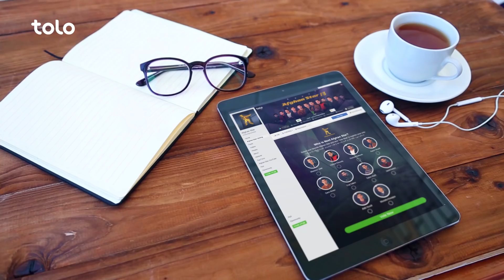پروموی رای دهی از طریق فیسبوک - فصل سیزدهم ستاره افغان / Facebook Voting App Promo - Afghan Star S13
پروموی رای دهی از طریق فیسبوک - فصل سیزدهم ستاره افغان
Facebook Voting App Promo - Afghan Star S13

تمام قسمت ها، اجراهای جداگانه، پشت صحنه ها، با ستاره ها، بازی با ستاره ها و دیگر
قسمت های جالب برنامه "ستاره افغان" را در شبکه های اجتماعی ذیل تماشا کنید.

ستاره افغان یک برنامه استعداد یابی بوده که در جستجوی استعدادهای جدید در کشور افغانستان میباشد.این برنامه درسال 2005 راه اندازی گردید و بسیار زود به یکی از محبوب ترین برنامه در سطح کشور مبدل گردید که توانست نیاز مردم را به داشتن یک برنامه سرگرم کننده بزرگ درخانه برطرف سازد وخلاء ایی را که بعد از چندین دهه جنگ،در صحنه موسیقی محلی  به وجود آمده بود را پر سازد.
Afghan Star is a talent show that searches for new music talents in the nation of Afghanistan. Launched in 2005, Afghan Star quickly became the most popular show in the country satiating the nation's thirst for home grown entertainment and filling a void left in the local music scene after decades of war.